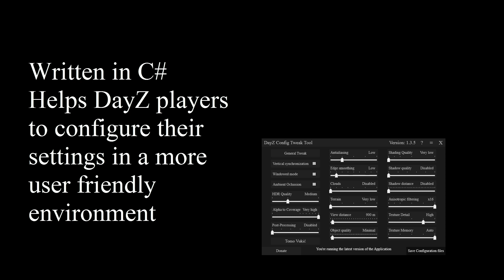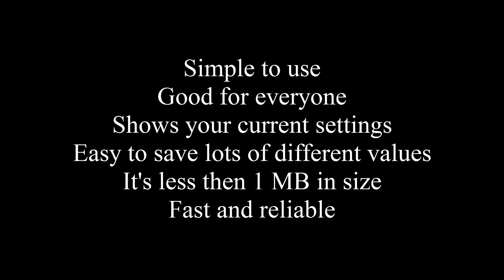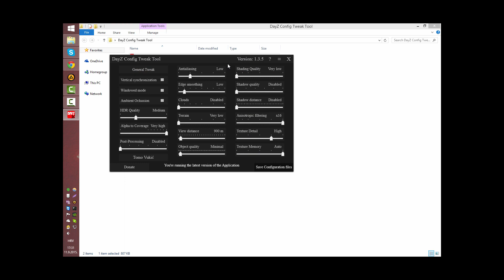[DayZ Config Tweak Tool] The best way to get more FPS in DayZ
A small tool to help you change your configuration to your liking in a friendly environment. The best way to get your DayZ run better!

It has everything you need to know about the application, what you need to run it in the first place, how to use it and what it even does.

Thank you for trying out the tool! :)